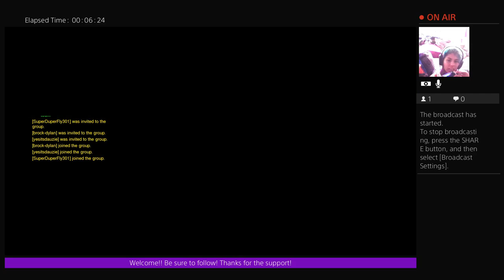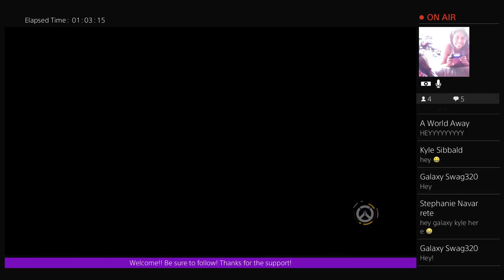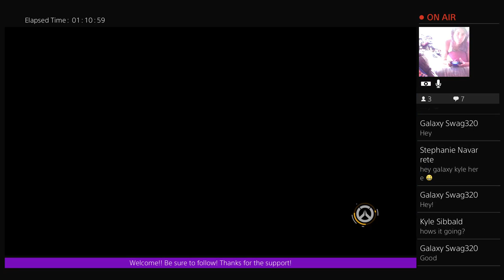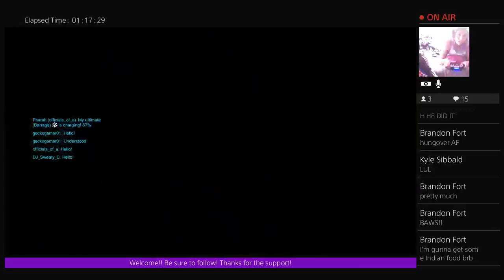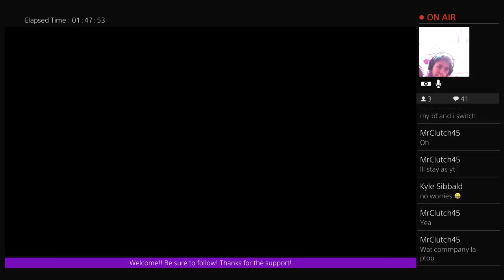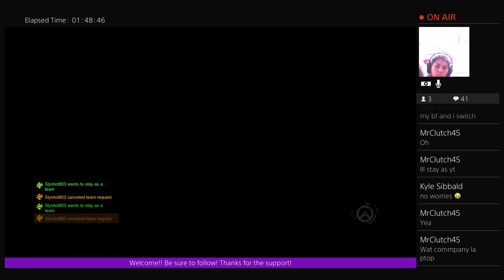Grill Streamer! Laptop Giveaway at 100 SUBS!!!